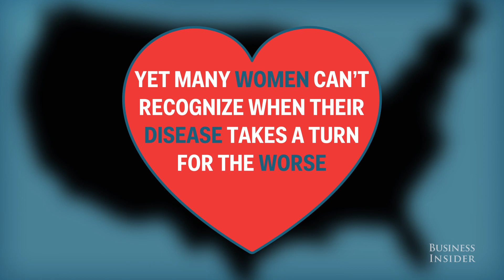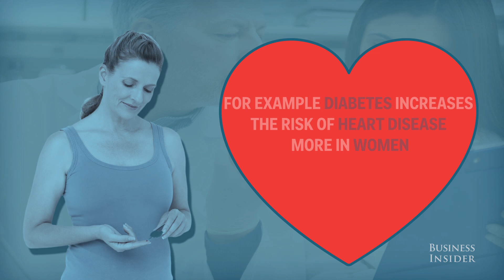The Dangerous Mistake People Make About Heart Attacks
In the US, heart disease is the number one killer of women. But the signs for a heart attack are different between genders. Unlike with men, the sign of an upcoming heart attack in women could be a pain in the jaw, upper abdomen, or back.